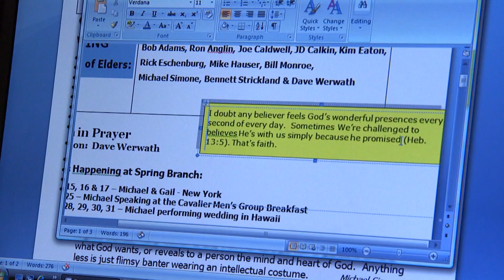The Overwhelmed - It's About Time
In Carolyn Castleberry's book, It's About Time, one in three women said they felt overwhelmed with their lives. If that's you, click this video to learn how one woman found balance in her life again. Video is courtesy cbn.com